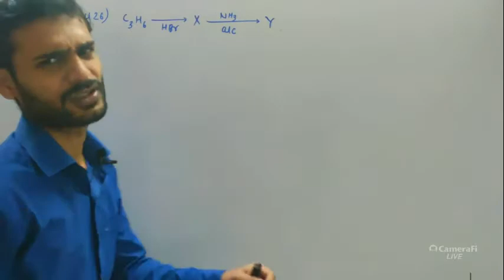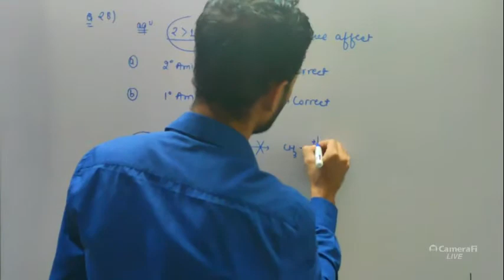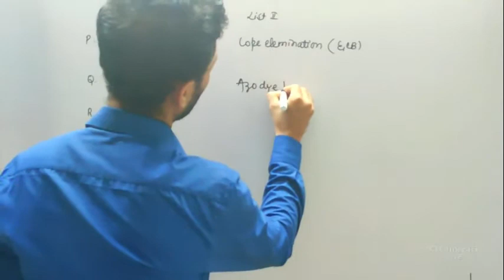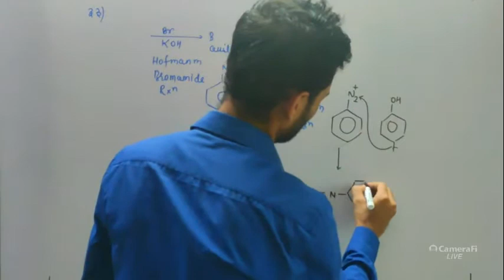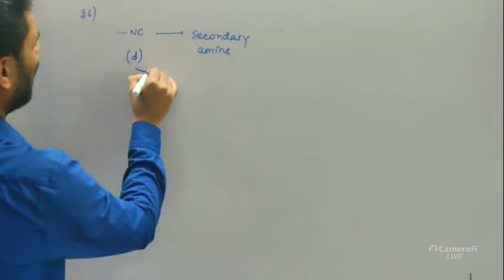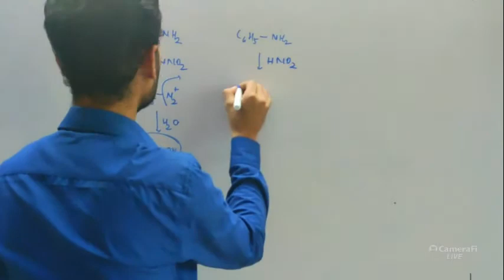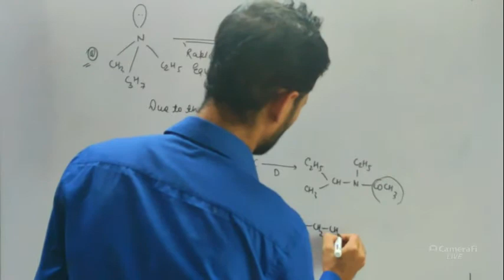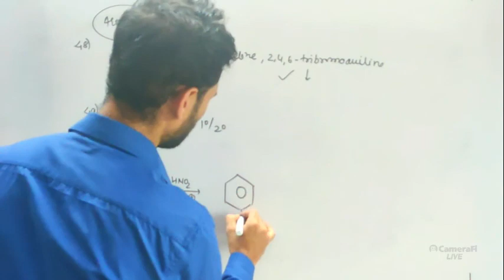solution of n containing compound